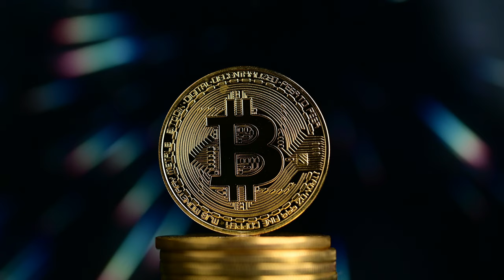Futuristic Technology 2021 - Timelapse Of Future Technology 2022